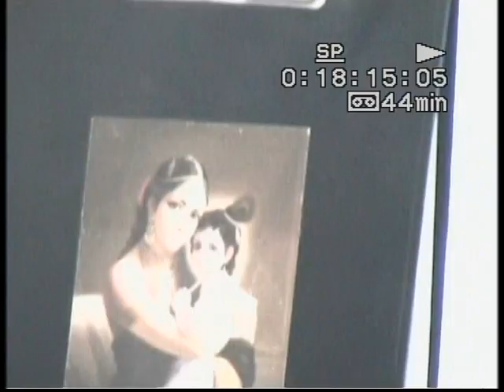Gauri Dutt Melson's group (our new year party)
Melson's group (our new year party)